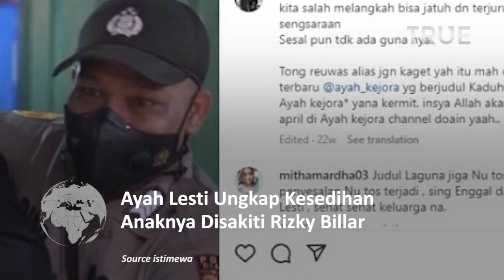Ayah Lesti Kejora Sedih Anaknya disakiti Rizky Billar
Lesti Kejora 'di-Smackdown' Rizky Billar, Ayah Lesti Ungkap Kesedihan dengan Cara Ini Sosok Ayah kandung Lesti Kejora, Endang Mulyana memang belum secara langsung angkat bicara terkait kasus sang anak yang diduga menjadi korban oleh suaminya, Rizky Billar, Sabtu (1/10/2022).

Namun, hati ayah mana yang tak terluka bila mengetahui anak perempuannya disakiti.

Tentu saja Endang Mulyana merasa sakit hati tahu Lesti Kejora mendapat tindakan tersebut oleh suaminya, Rizky Billar.

Endang Mulyana, ayah Lesti Kejora seolah memperlihatkan rasa sedihnya saat tahu sang putri diduga dianiaya Rizky Billar dengan memposting sebuah foto di akun Instagram pribadinya, @ayah_kejora.

Tampak, Endang Mulyana mertua Rizky Billar itu memposting foto keluarga, dan di foto tersebut tampak Lesti Kejora yang tampak masih remaja.